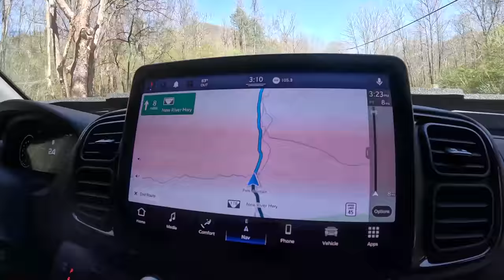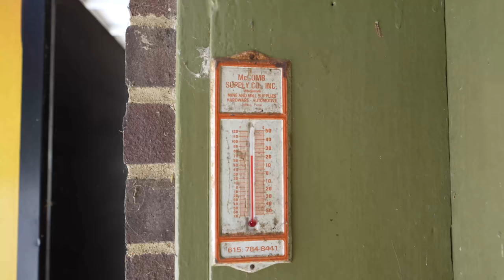East Tennessee Curvy Mountain Roads - Brushy Mtn to New River in our Winnebago Travato!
🎥 IN THIS EPISODE → We take our Winnebago Travato on an East Tennessee mountain curvy road. Drove through the old Brushy Mountain State Prison. Across the mountain to New River General Store in Briceville Tn. Did you enjoy this video? If so, please ❤️SUBSCRI# to our Channel:   ⬇️⬇️⬇️⬇️ Click "Show More"
✅→ OUR SMOKY MOUNTAIN TRAVEL PLANNER!
Send mail:
Fridays Forever